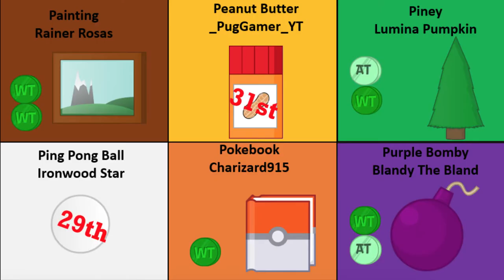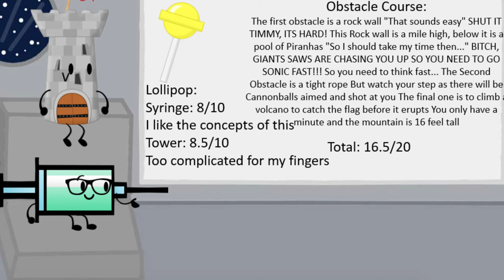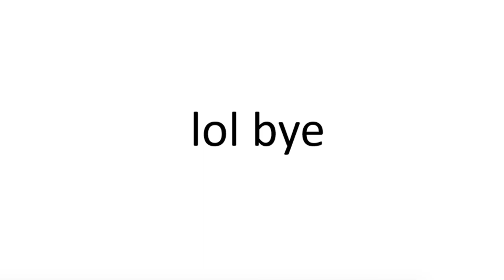Inanimate Circuit 8B: Drunken Maze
Donkey Kong Rap JP remix